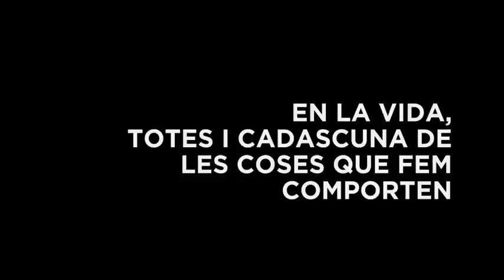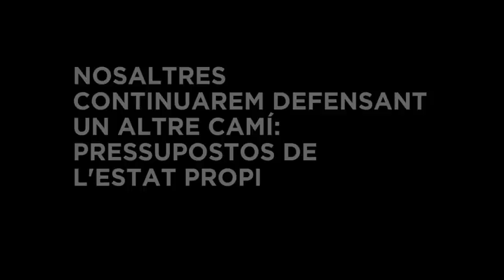Conseqüències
Aprovar els pressupostos de CiU (amb el suport del PP) comporta unes conseqüències. Solidaritat Catalana per la Independència seguirà presentant els Pressupostos de l'Estat Propi, fins el dia que els diputats del Parlament actuin com a veritables representants de la sobirania del poble.